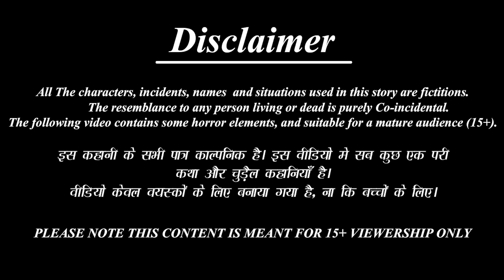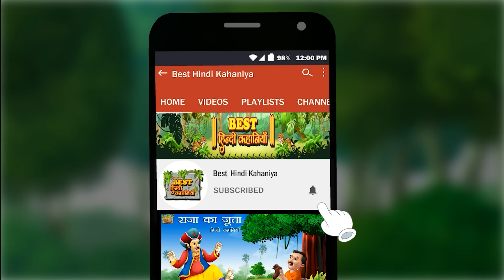एक राजा की सात रानियां । Saat Raniyan | Hindi Kahani | Moral Stories | Bedtime Stories | Kahaniya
एक राजा की सात रानियां ।